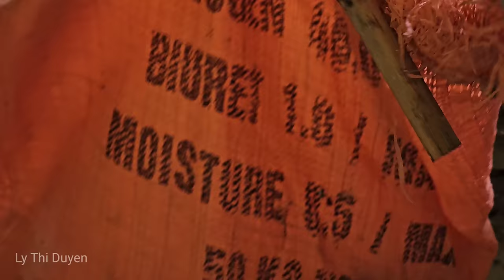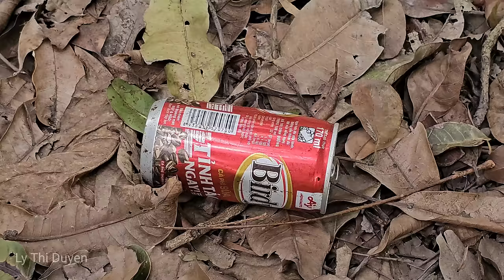Single mother: My father is seriously ill and I have returned. What was the stepmother's reaction?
※ I definitely have subtitles in the language of "Your Country", I hope you can do it or you can ask someone who is fluent in Youtube to turn on the subtitles in your country's language.
Hello everyone. After enduring long, terrible days, I finally mustered up the courage to return to my old home. I believed that my father was still there waiting for my return. I took a chance with myself this time, whether I would be able to see my father or not, under the cruel obstruction of my stepmother. I hope that life will be okay if there is always support and advice from everyone. I thank my grandparents, parents, and friends for always standing by my side and providing the most sincere advice to help me go in the right direction. I am grateful for everyone's genuine love.
• Featured video: Single mother: Should I go back to my old house to face stepmother and help my father | Ly Thi Duyen
My family thanks you for your support